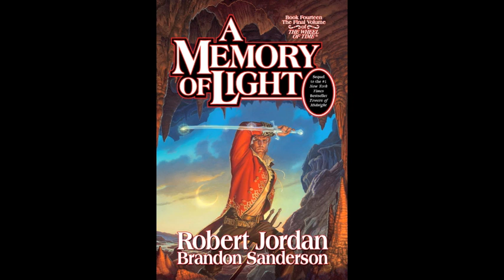A Memory Of Light by Robert Jordan and Brandon Sanderson - Audio Excerpt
Listen to an excerpt from the audiobook of A Memory of Light, by Robert Jordan and Brandon Sanderson, read by Michael Kramer.

Since 1990, when Robert Jordan's The Wheel of Time® burst on the world with its first book, The Eye of the World, readers have been anticipating the final scenes of this extraordinary saga, which has sold over forty million copies in over thirty languages.

When Robert Jordan died in 2007, all feared that these concluding scenes would never be written. But working from notes and partials left by Jordan, established fantasy writer Brandon Sanderson stepped in to complete the masterwork. With The Gathering Storm (Book 12) and Towers of Midnight (Book 13) behind him, both of which were # 1 New York Times hardcover bestsellers, Sanderson now re-creates the vision that Robert Jordan left behind.

Edited by Jordan's widow, who edited all of Jordan's books, A Memory of Light will delight, enthrall, and deeply satisfy all of Jordan's legions of readers.

The Wheel of Time turns, and Ages come and pass.
What was, what will be, and what is,
may yet fall under the Shadow.
Let the Dragon ride again on the winds of time.